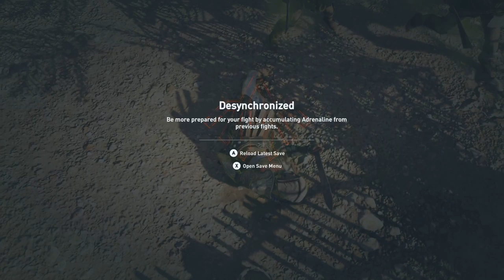Assassin's Creed Odyssey - Part 3 - This Is Sparta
Assassin's Creed Odyssey returns, and this time we've got a boat, so let's set sail for adventure. And try not to crash into too many islands.